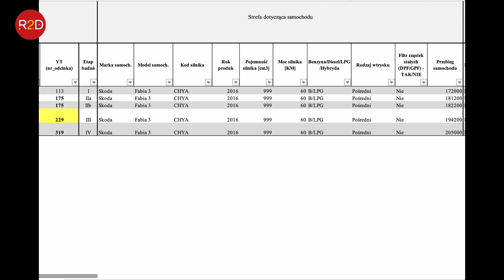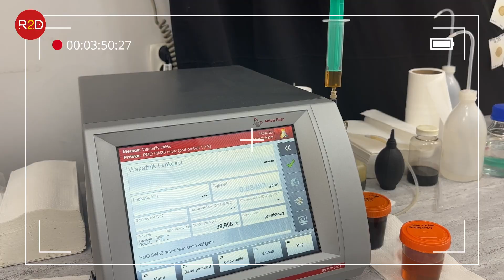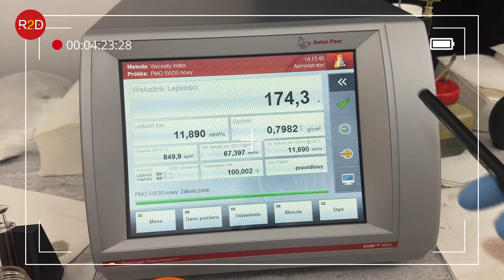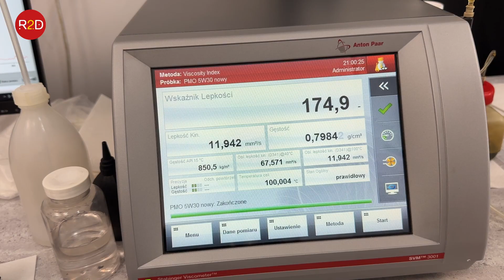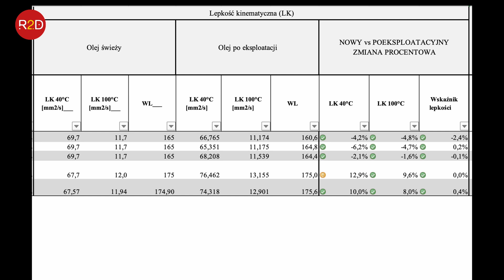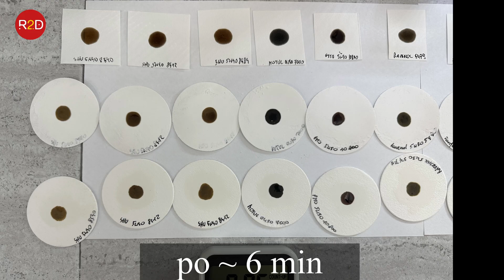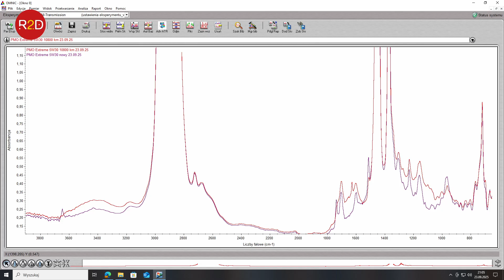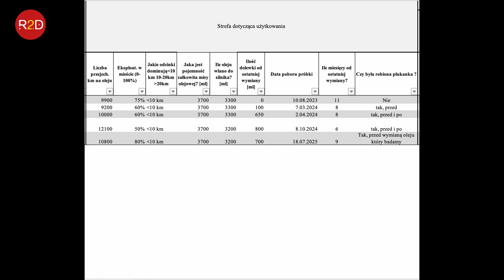Podgrzewacz płynu chłodzącego miał pomóc… ocena sytuacji po kolejnym etapie, Skoda Fabia PMO #319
oraz tutaj